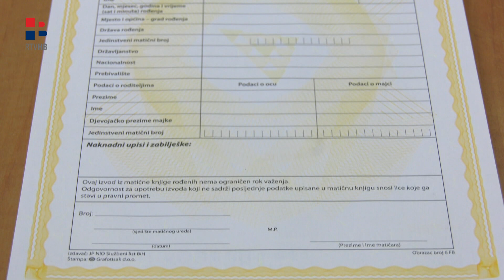RTV HB | Grad Mostar na samom kraju zaliha izvoda iz matične knjige rođenih